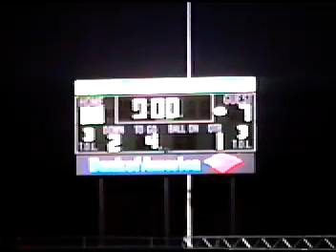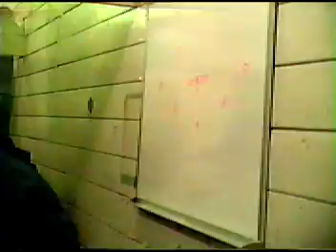Rainier Eagles Pee Wees 2000 Full Championship Game vs Burien Bearcats Footage Side Line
Rainier Eagles capture Championship after Horrid 3-5 Regular Season, the Eagles Heart takes over Led by Alefosio Heffa they squeeze into the playoffs, and refuse to lose Avenging losses to northern rival CD Panthers and cross town rival Burien Bearcats in the Infamous Milllllton Game!